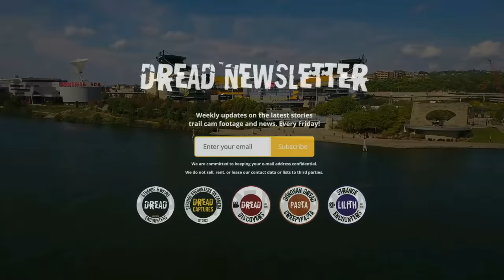Police Are Terrified of What's Being Captured in South Dakota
Intro - 00:00
Story One - 00:25 - Rocky Mountains, Colorado
Story Two - 07:23 - Cumberland, Maryland
Story Three - 13:21 - Everglades, Florida
Story Four - 20:20 - New Jersey
Story Five - 25:16 - South Dakota